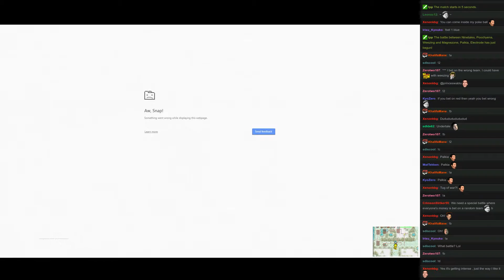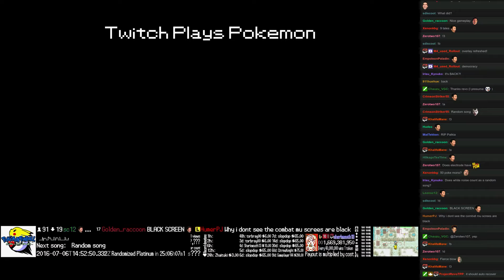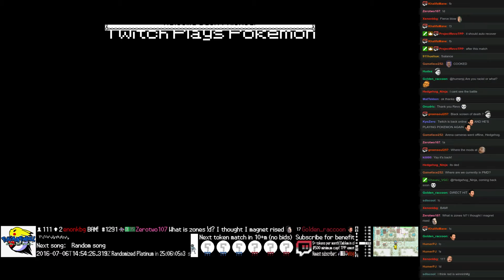Twitch Plays Pokémon Battle Revolution - Match #48968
Match #48968 [Blue: Ninetales, Poochyena, Weezing] vs [Red: Magnezone, Palkia, Electrode]